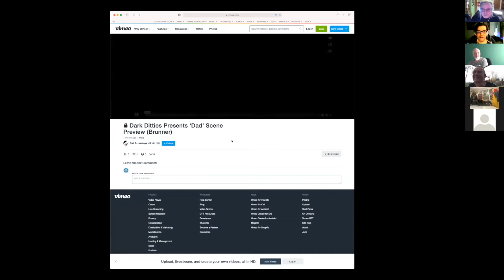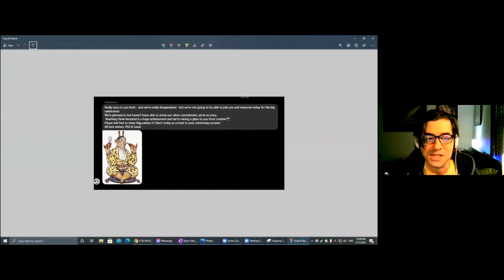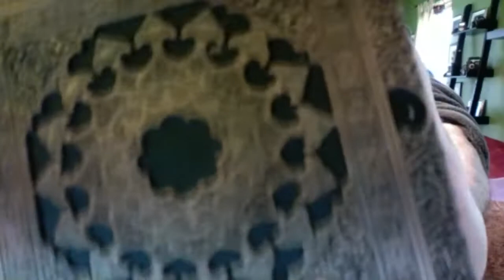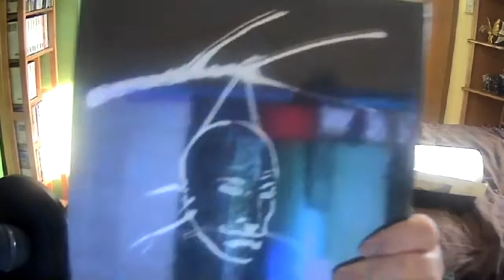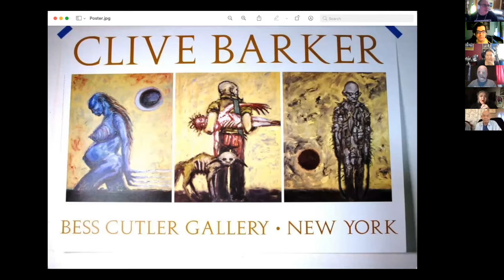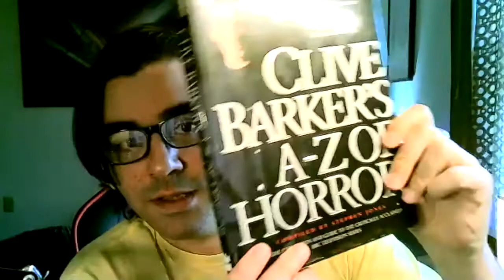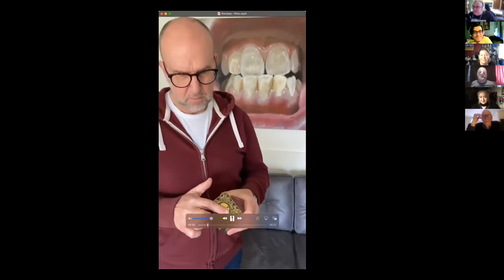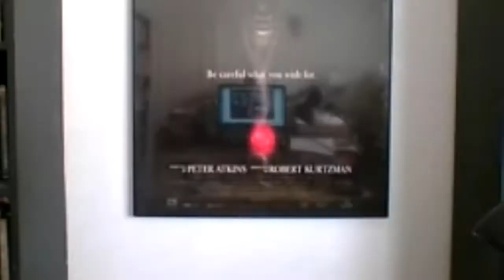300th Episode Spectacular!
We celebrated our 300th episode in style, with as many past guests and listeners as we could cram in.  It was great fun and the full list of guests appears below.  As I write this, our heads are still spinning from this amazing episode! In addition to all the other past guests, first-timer Doug Bradley joined us, and Clive surprised us by participating via phone and dropping some updates about his upcoming projects (listen to find out!!!) (Thanks, Simon!). Plus, see who won our Clive Barker trivia contest in the second half!

We started with Uberfangirl Lori from Simon Bamford Fans, Gary Smart (Dark Ditties, Leviathan) Barbie, Nicholas Vince, and Simon— then more and more guests kept joining and the conversation kept getting larger!

List of Guests ended up featuring: Doug Bradley, Simon Bamford, Paul Kane, Nicholas Vince, Peter Atkins, Barbie Wilde, Dr. Sorcha Ni Fhlainn, Christine McCorkindale, Clive Barker, Hugh Ross, Gary Smart, Joe and Catalina from Little Spark Films, End and Nina Martinez, Eric Gross (Followers of the Pandorics) as well as many of our listeners!

About an hour in one of the people signed into the Zoom chat was doing inappropriate things on her Zoom camera, so we have a deleted section. Sorry about that! It certainly spiced things up a bit.

Heartfelt thanks to every guest who have been so generous with their time and their stories and supporters who have helped out Kickstarter or just likes to follow our podcast. You’re the reason we do this for! By fans, for the fans.

Intro

Chatting with the Guests

Trivia Contest

Surprise Call from Clive Barker

Show Notes:

Visit the World of the Dark Ditties, a British dark anthology series directed by Gary Smart, Adam Evans, Neil Morris
Check out Gary’s sculpted busts here at the Hellbound Busts Etsy shop!
The Chattering Hour by Nicholas Vince
Audiobook: The Venus Complex by Barbie Wilde, read by Doug Bradley
Doug Bradley’s Youtube Channel, well worth the listen.
Rolling Darkeness Revue on Youtube, where Peter Atkins and Glen Hirschberg read their stories.
Rumors of the Marvelous by Peter Atkins, find his books on Amazon.com
Clive Barker Dark Imaginer by Dr. Sorcha Ní Fhlainn
Check out Nicholas Vince (website) on Facebook (page) and his books on Amazon.com
Check out Barbie Wilde on Facebook, and her books on Amazon.com
Paul Kane’s Works
Coming Next

Interviews
Illustrator Series
A-Z Commentaries  (Tales from the Crypt: Demon Knight)

iOS App| Android App, Apple Podcasts, Google Podcasts, Android, Stitcher, Spotify, Pandora, Libsyn, Tunein, iHeartRadio, Pocket Casts, Google Play, Radio.com, DoubleTwist and YouTube and Join the Occupy Midian group